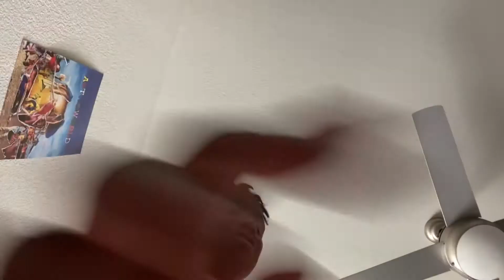Super Lit Cookout And College Pool Party With J Lifestyle!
Main Channel ➡️  J Lifestyle